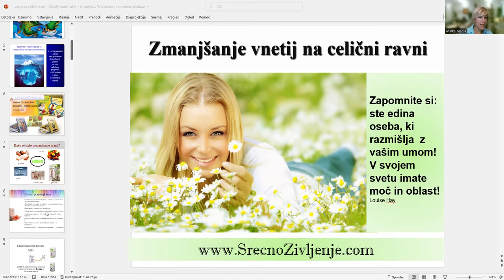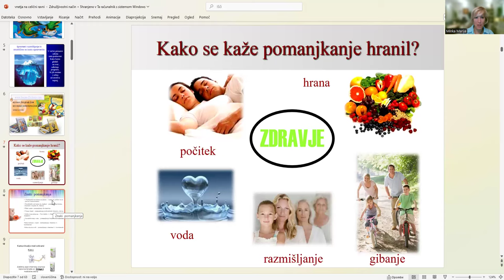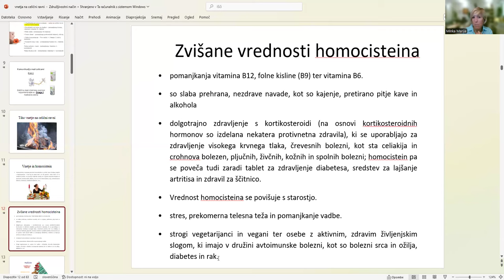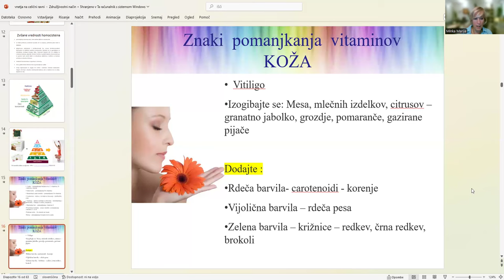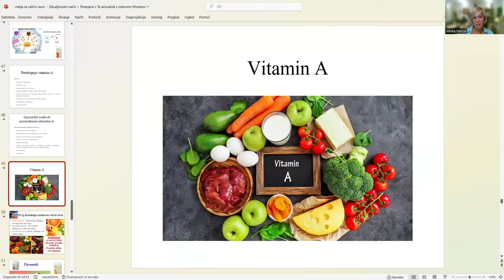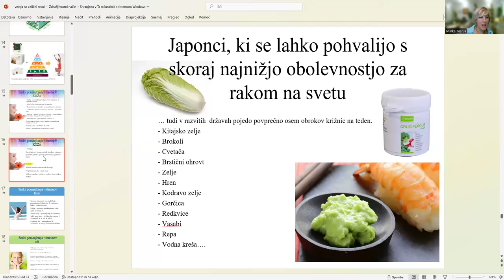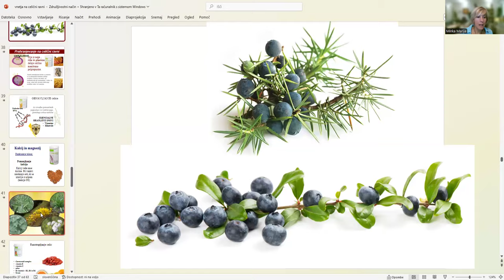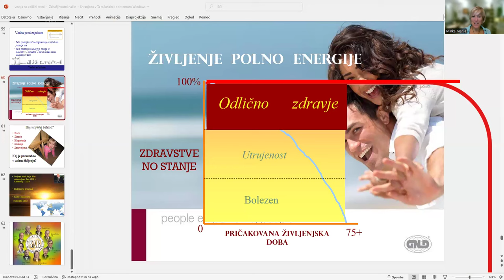WEBINAR - Kaj imajo skupnega občutljivost na gluten, šibki lasje in težave z zadrževanjem vode